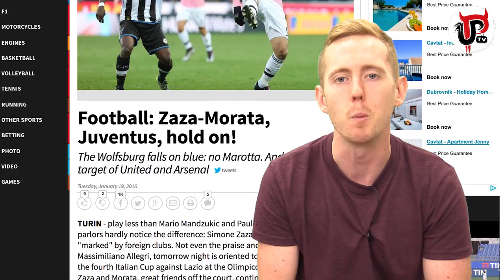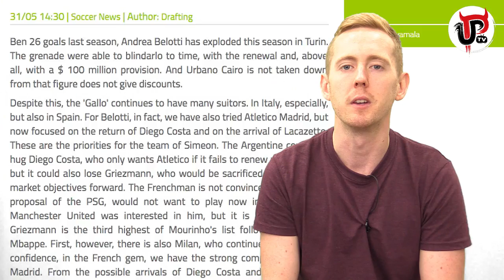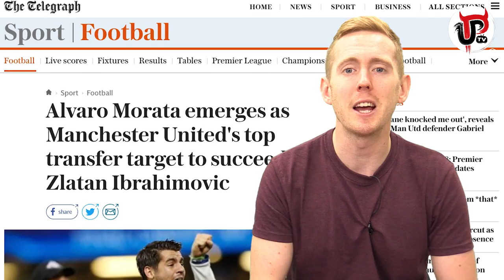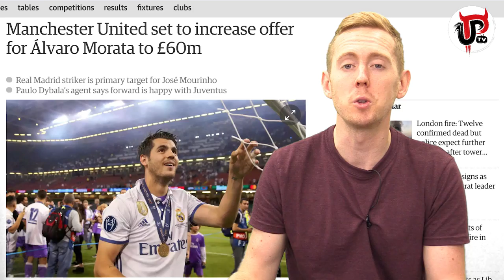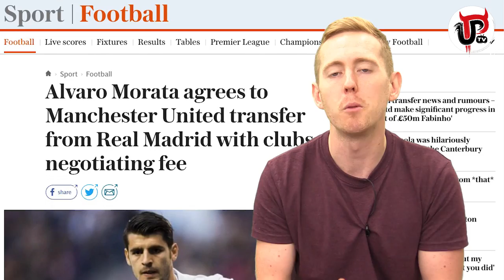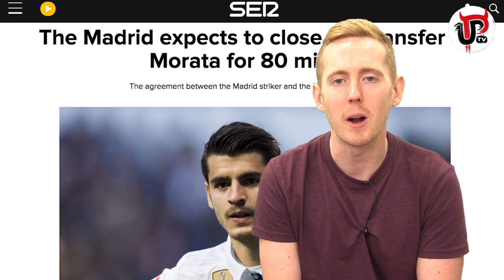ALVARO MORATA: £60M+ TO MAN UNITED: THE FULL STORY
Alvaro Morata is reportedly set to join Manchester United this summer but what’s the full story about his transfer? Here’s all the information you need so you understand exactly what has happened between Morata, Man United and Real Madrid.